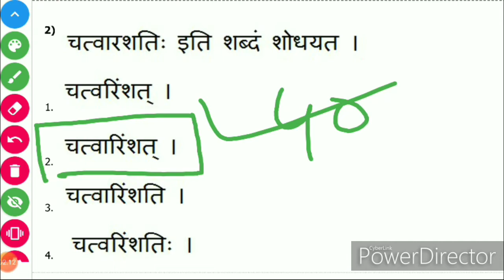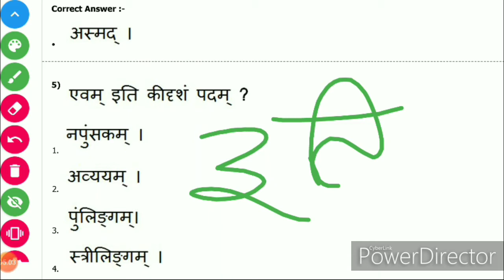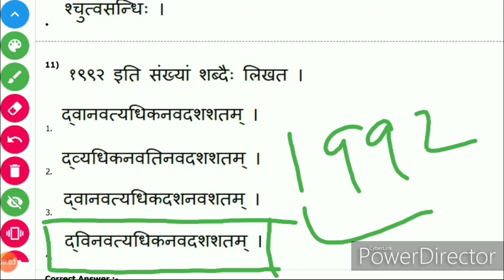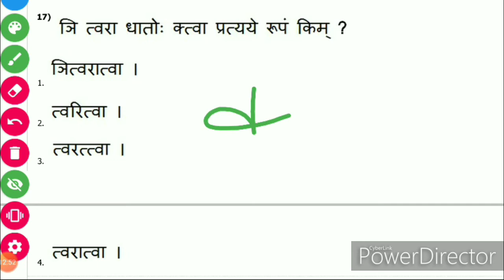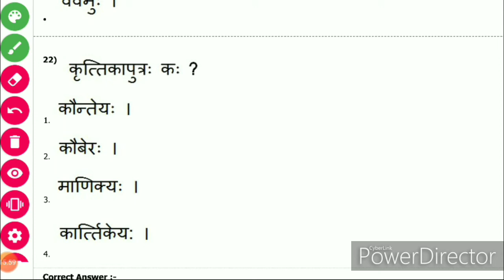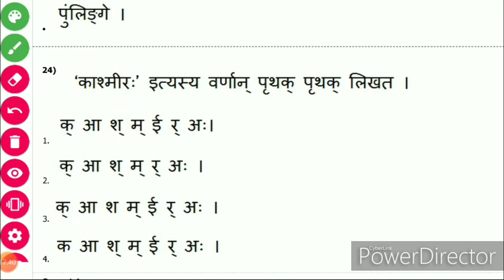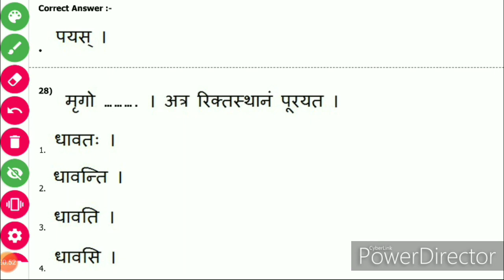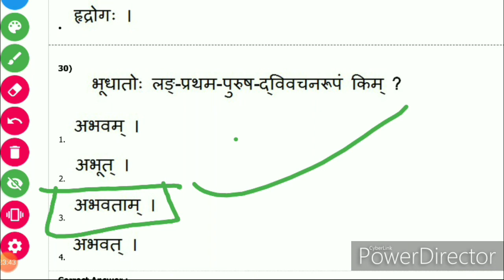संस्कृत शिक्षण | Sanskrit Shikshan | Special Class | MPTET | UPTET | REET | संस्कृत शिक्षण विधियाँ